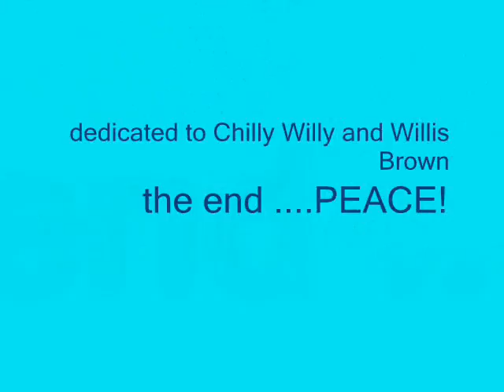Walking The Dog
walking and talking in the Queen City with my dear friend